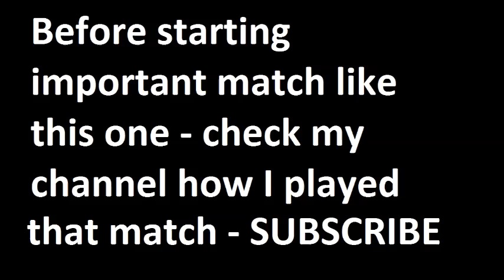Atletico Madrid vs Levante 2015